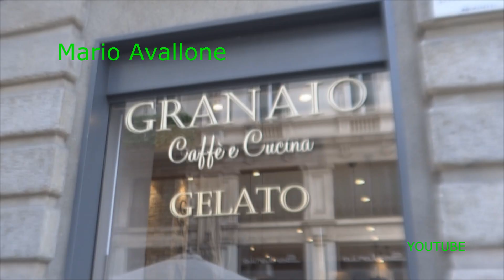MILAN flashes de Vida de Cocineros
Flashes de nuestra visita a una de las ciudades mas lindas de Italia, MILAN !